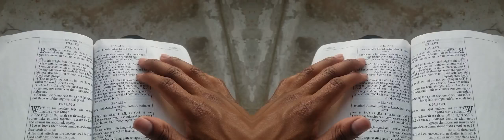False Prophet Domonique Davis - Clown: The Only Begotten Sons True Identity Psalm 2 - 9